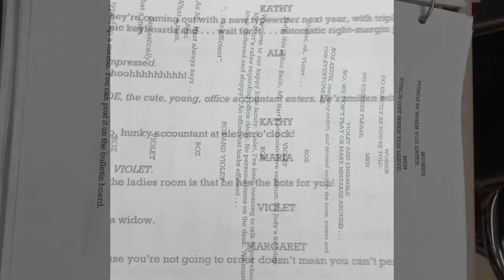9 TO 5 VLOG # 6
Hey y’all! I didn’t vlog much week 3 and 4 because the schedule was a little hectic due to cancellations and weather. But now we’re back on track and hopefully doing more! Enjoy week #6!

9 to 5 - Dolly Parton
9 to 5 the musical- Patricia Resnick